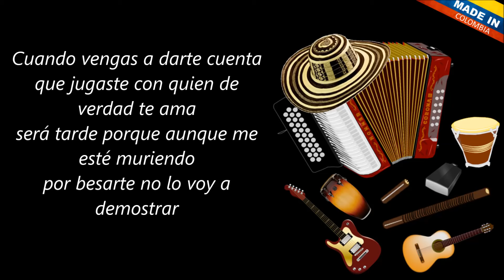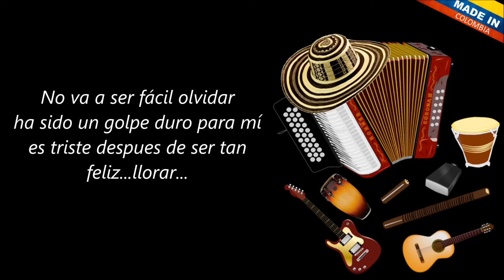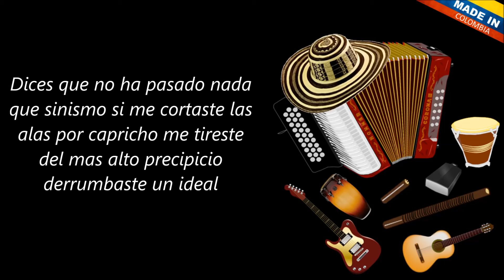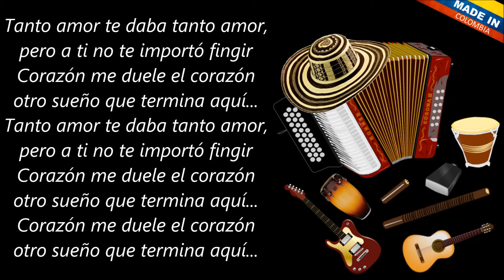Hay que ser fuerte Los Chiches Del Vallenato Letra